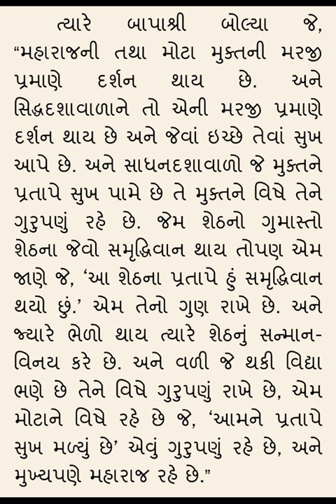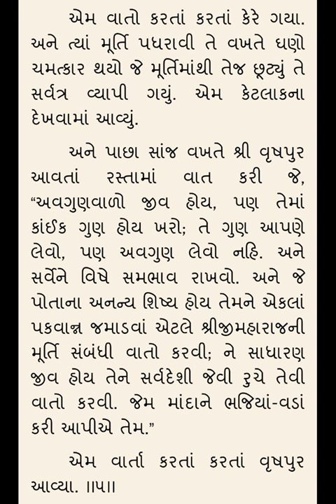Bapashri ni vato 5 - અબજી બાપા ની વાતો